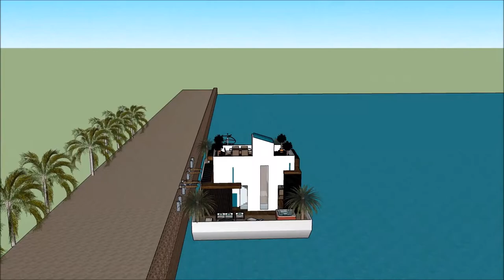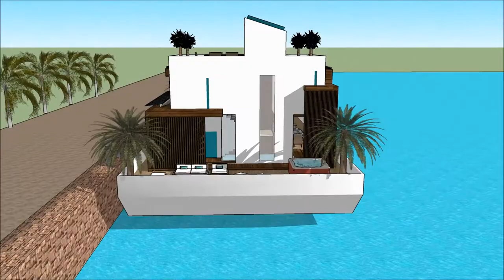Prabangaus nekilnojamo floridoje jachta inova pilis palace namas youtube rumai paryziuje pastatas ru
The floating house villa houseboatzania launching an innovative high-end luxury yacht floating house villa mansion home design potentially as a display of exhibition of the Prabangaus nekilnojamo floridoje jachta inova pilis palace namas youtube rumai paryziuje pastatas ru.

The collection of the Floating house villa houseboatzania concept of Prabangaus nekilnojamo floridoje jachta inova pilis palace namas youtube rumai paryziuje pastatas ru consists of high luxury and architectural art pieces in minimalism combined with living on the waterfront of the harbour.

The floating house villa mansion yacht design has the basis to sustain living with high standards and contemporary structural design - Prabangaus nekilnojamo floridoje jachta inova pilis palace namas youtube rumai paryziuje pastatas ru with numerous of prospects for excessive living and
celebrating the desire of life worldwide: